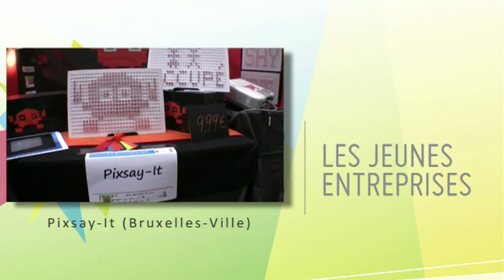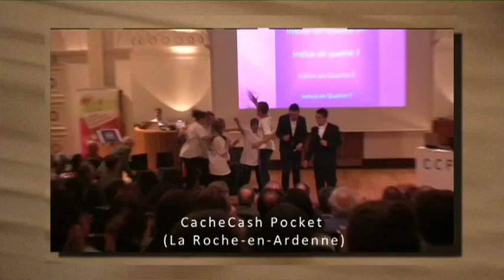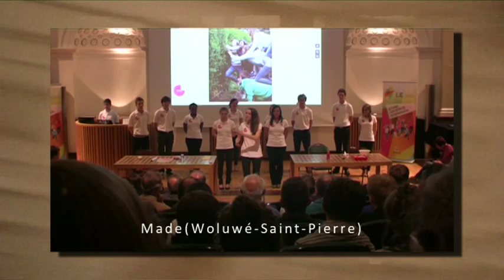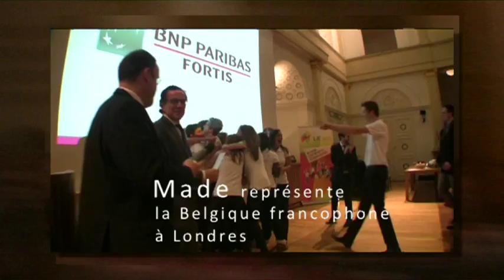Finale des mini-entreprises à Liège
La mini-entreprise gagnante remportera l'opportunité de représenter la Belgique lors de la Finale européenne, les 17 - 18 et 19 juillet, à Londres.
 Programme de la Finale, le mercredi 22 mai

19h00 -- 19h30: Expo-stands des 4 mini-entreprises finalistes
19h30 - 19h45 : Accueil -- mot d'introduction par le président du jury
19h45 - 21h15 : Défense des projets (8 min de présentation ; 10 min de questions du jury)
21h15 -- 21h45 : Délibération du jury
21h45 - 22h00 : Annonce des résultats - Remise des prix - Cocktail

 Le Jury

Laurent WEERTS, Partner, Deloitte, Président du jury
Philippe DE PAEPE, General Manager Brussels Wallonia, Acerta
Vincent LOUIS, directeur clients particuliers zone, BNP Paribas Fortis
Vincent VAN DESSEL, Président & CEO, NYSE Euronext
Jacques DELHALLE, Consultant, Belgian Senior Consultants Wallonia
Jacques PELERIN, Directeur Général Country Wallonie, Arcelor Mittal
Jacques BORLEE, Entraîneur belge 2012, European Athletics coach of the year 2011
Guillaume VANDERWINDEN, membre de Be Next (Anciens de l'ASBL Les Jeunes Entreprises).